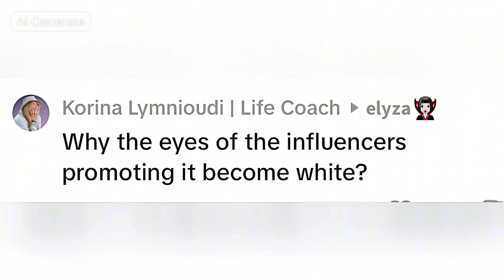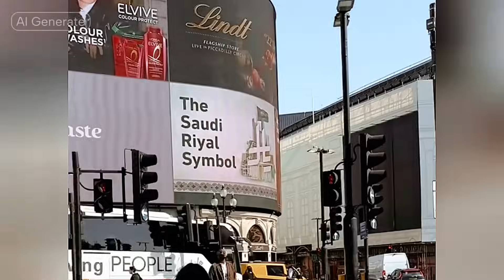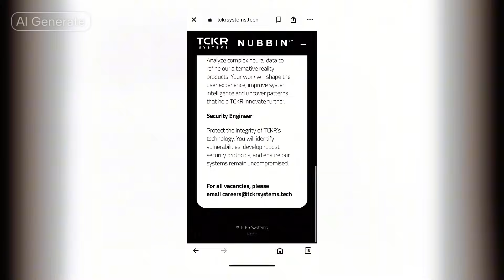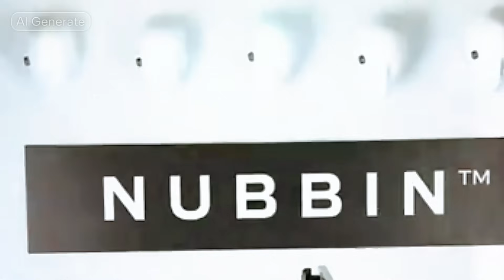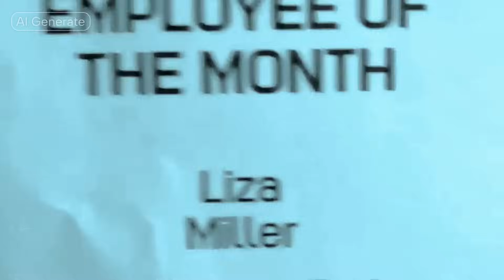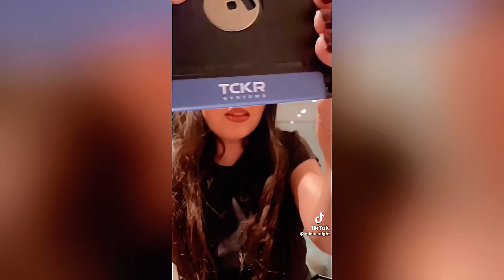Is Blackmirror Nubbin Real? TCKR Nubbin in Real Life Scarier Than Fiction Alternative Reality Trap?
“Reality is limitation.” That’s not just a quote — it’s a warning.

In this deep dive, we explore the chilling convergence of Black Mirror fiction and real-world tech, as TCKR Systems — the company behind San Junipero’s virtual afterlife — appears to be stepping off the screen and into our lives.

We’re talking about nubbin technology — a neural interface device once confined to dystopian sci-fi, now being advertised on social media. A small implant, a gateway to eternity. It allows human consciousness to transfer into a simulated reality — temporarily for the living, permanently for the dead.

It means the lines between tech, mind, and mortality are vanishing.

We’ll decode TCKR’s cryptic mission statement, break down their current job postings (Neural Engineers, Cognitive Scientists, Security Architects), and expose what they’re really building — not a product, but an entire reality system. One where you won’t just use the tech — you’ll become it.

If Black Mirror is a warning… is anyone listening?